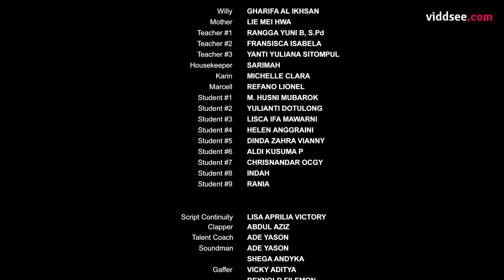In The Middle of The Blackhole - Indonesian Short Film Drama // Viddsee.com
Willy is a lonely individual. He is also the youngest son. His mother keeps phoning him to complain about the fact that he is different from his older brothers. He also persistently receives hard complaints from his teacher at school. He only feels happiness during very few nights. The routine of anger and loneliness continues.

Directed by: Daniel Victory (Indonesia)

Festival & Awards

* Official Selection Marquee on Main (North Caroline)
* Official Selection Festcil 2017
* Official Selection Brawijaya Movie Exhibition
* Official Selection Sewon Screening